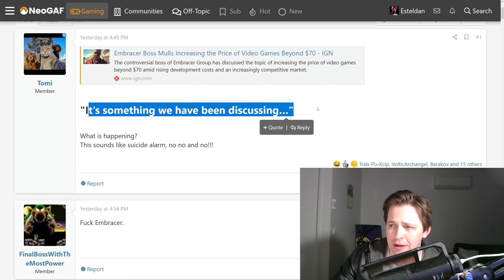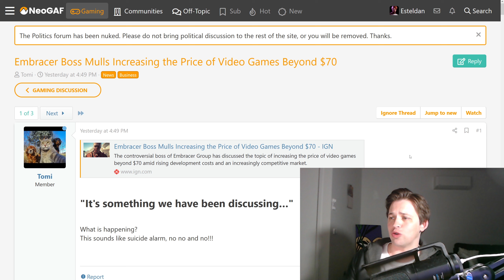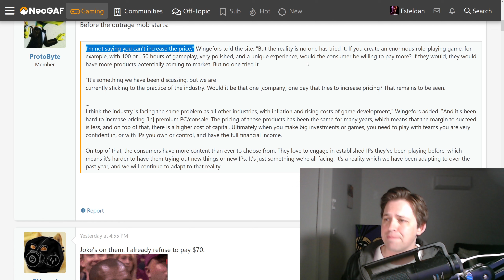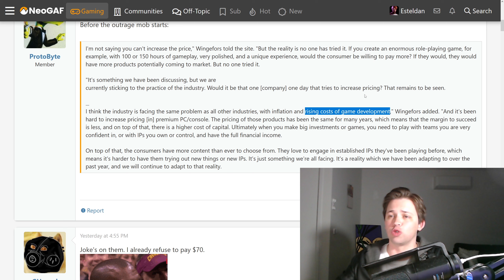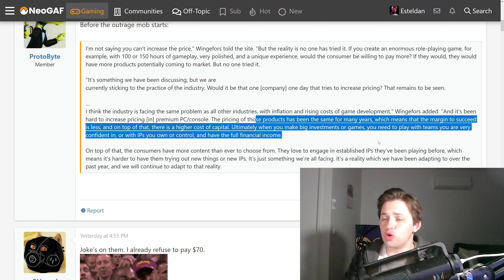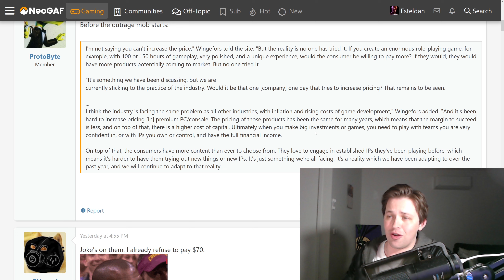Embracer CEO Wants To Increase Game Prices Beyond $70...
Embracer (or whatever their 3 entities are called now) are the last company who should be talking about increasing the price of video games.

They've produced basically nothing of worth since their consolidation of the industry started (they were responsible for garbage like New Saints Row & cancelling a new Deus Ex).

Sadly, if they or anyone else were to increase the price of their game, if it works even once every company would do the same.

The biggest issue is they frame these increases like it would be replacing microtransactions & "ultimate editions" when the opposite would happen, price increasing to base price games would see prices increase everywhere.

The truth is, games are $70 and not $100 right now because it's the most profitable way for them to do it, if it's more expensive, whales may not take the initial dip and end up spending thousands on online stores.

That being said, sensible people these days aren't even paying $70, they wait for the inevitable 50%+ discount (unless you're like me and buy Starfield day 1).